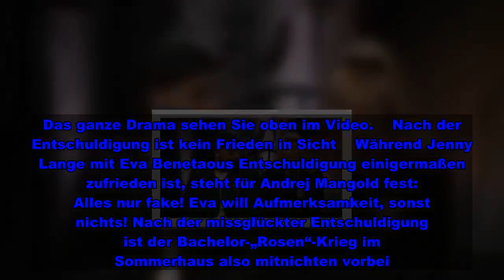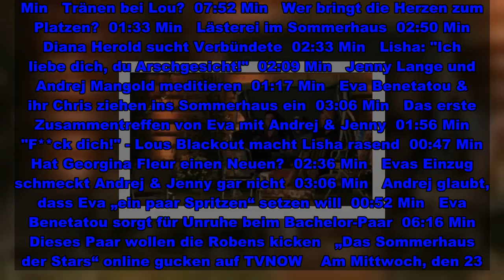Andrej Mangold pfeift auf Evas Entschuldigung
Andrej Mangold pfeift auf Evas Entschuldigung  Ex-Bachelor Andrej glaubt Eva kein Wort    Ja, der Sommerhaus-Einzug von Eva Benetatou & Chris schmeckt Ex-Bachelor Andrej Mangold so gar nicht. Auch seine Jenny ist wenig begeistert, schließlich ist „Eva, die Frau, die auch mit dem Bachelor geschlafen hat“. Für „Team Bachelor“ ist und bleibt Eva damit ein rotes Tuch. Eva will sich mit den beiden aussprechen. Aber: „Das Thema ist durch mit dir. Komplett! 1,5 Jahre nur Bullshit erzählt“, findet Andrej Mangold. Da ändert auch Evas Entschuldigung nichts dran, wie wir im Video zeigen. Das „klärende Gespräch“ vor laufenden Kameras ist ein weiteres No-Go für ihn. Evas öffentliche Entschuldigung im Sommerhaus? Alles nur Show für Andrej: „Die Ironie kotzt mir aus den Ohren!“  Versöhnung mit Eva? Gibt's nicht für Andrej!   Nach Eva Benetatous Kampfansage, im Sommerhaus Andrej Mangolds wahres Gesicht als „genialer Schauspieler“ zu enthüllen, ist die Stimmung in der Promi-WG nicht gerade rosig. Evas Angebot, über die turbulente Bachelor-Vergangenheit mal zu sprechen, stößt entsprechend auf wenig Gegenliebe. Über Evas Aussage, dass für sie und ihren Verlobten Chris die ganze Nummer Vergangenheit sei, kann Andrej Mangold nur müde lächeln. Frieden schließen? „Gibt’s nicht!“ für den Ex-Bachelor. Eva habe schließlich seine Jenny und auch ihn medienwirksam durch den Dreck gezogen und deswegen ist Evas Versöhnungsangebot auch die reinste Farce für ihn. Das ganze Drama sehen Sie oben im Video.    Nach der Entschuldigung ist kein Frieden in Sicht    Während Jenny Lange mit Eva Benetaous Entschuldigung einigermaßen zufrieden ist, steht für Andrej Mangold fest: Alles nur fake! Eva will Aufmerksamkeit, sonst nichts! Nach der missglückter Entschuldigung ist der Bachelor-„Rosen“-Krieg im Sommerhaus also mitnichten vorbei. Dabei wünscht sich Evas Verlobter Chris doch so sehr, dass seine Eva endlich mal mit anderen Augen wahr genommen wird ...   Playlist mit den besten Sommerhaus-Videos   03:41 Min   Fast keiner gönnt Eva und Chris den Sieg  03:44 Min   Diana Herold verbreiet schlechte Stimmung  03:22 Min   Alles gut nach Evas Entschuldigung? Nicht für Andrej!  05:42 Min   Andrej Mangold: "Die Ironie kotzt mir aus den Ohren!"  05:50 Min   So schlagen sich die Promis im Spiel „Dünnbrettbohrer“  01:47 Min   Tränen bei Lou?  07:52 Min   Wer bringt die Herzen zum Platzen?  01:33 Min   Lästerei im Sommerhaus  02:50 Min   Diana Herold sucht Verbündete  02:33 Min   Lisha: "Ich liebe dich, du Arschgesicht!"  02:09 Min   Jenny Lange und Andrej Mangold meditieren  01:17 Min   Eva Benetatou & ihr Chris ziehen ins Sommerhaus ein  03:06 Min   Das erste Zusammentreffen von Eva mit Andrej & Jenny  01:56 Min   "F**ck dich!" - Lous Blackout macht Lisha rasend  00:47 Min   Hat Georgina Fleur einen Neuen?  02:36 Min   Evas Einzug schmeckt Andrej & Jenny gar nicht  03:06 Min   Andrej glaubt, dass Eva „ein paar Spritzen“ setzen will  00:52 Min   Eva Benetatou sorgt für Unruhe beim Bachelor-Paar